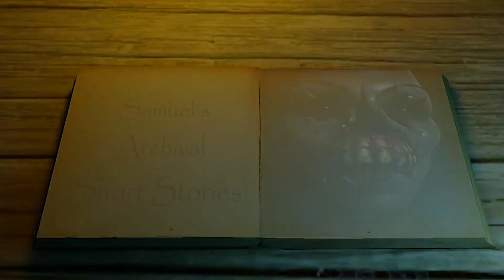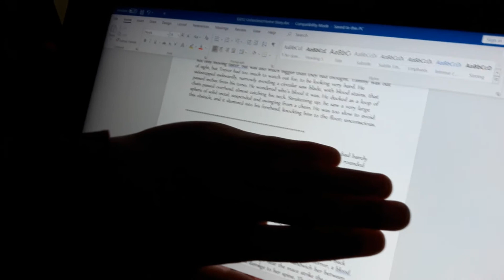Coffee Break | Unfinished Horror Story (Part II)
Very simple concept: I'm reading and reacting to old works of fiction that I wrote back when I used to write a fair bit more than I have time to these days.

Today's story was the beginning of a full horror novel I was inspired to start after seeing the video game Until Dawn.